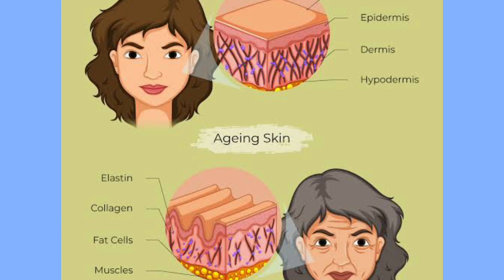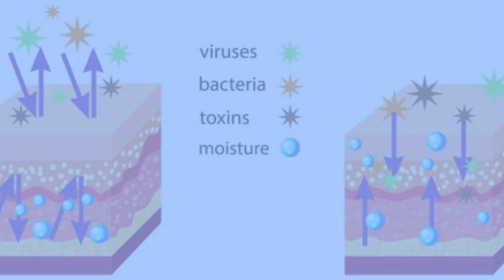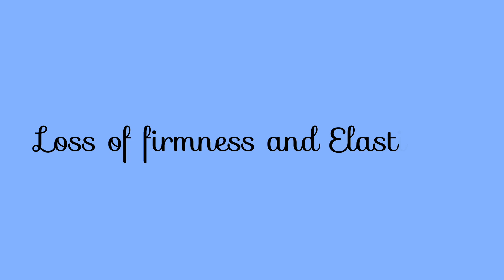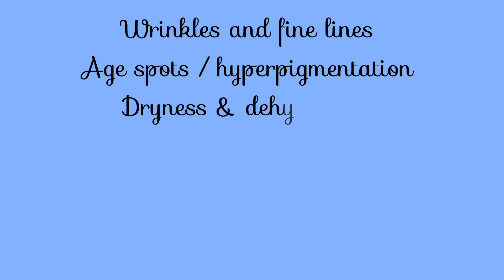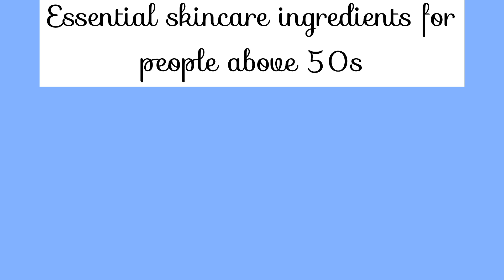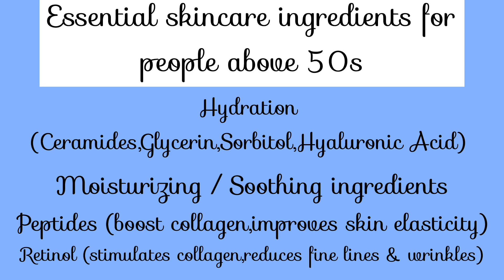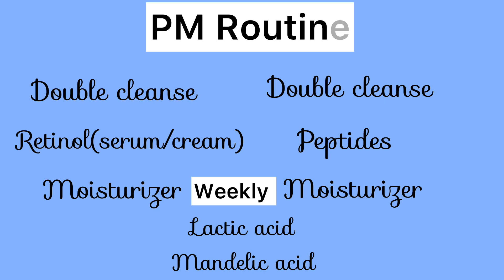17 November 2024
Your concerns:-

skin care
anti aging skin care
over 50 skin care
10 years younger skin care